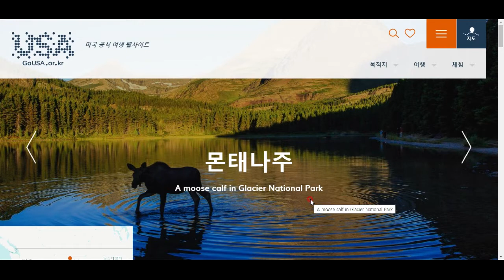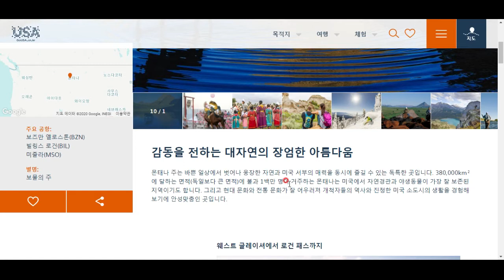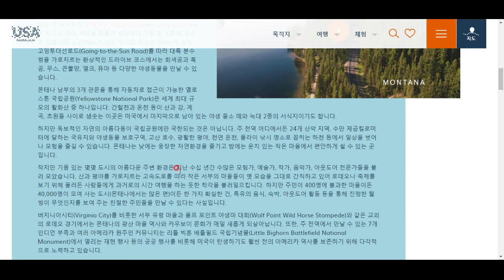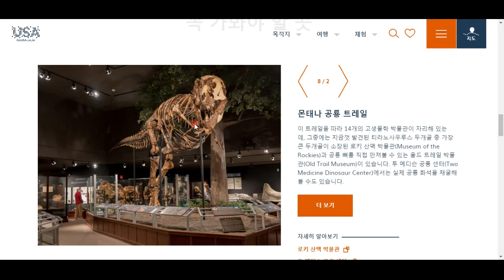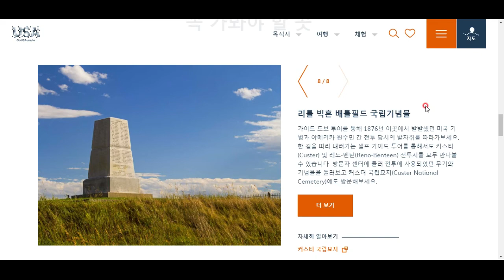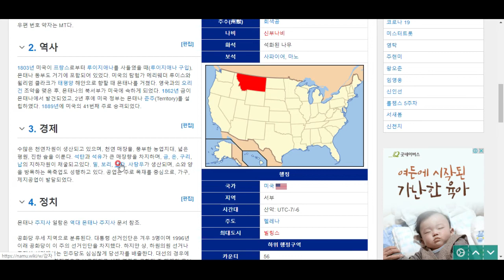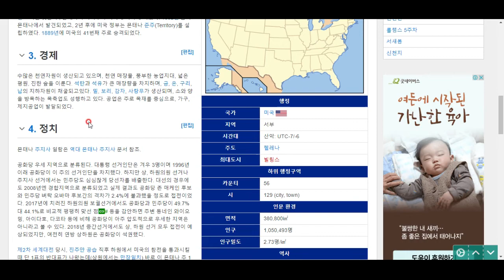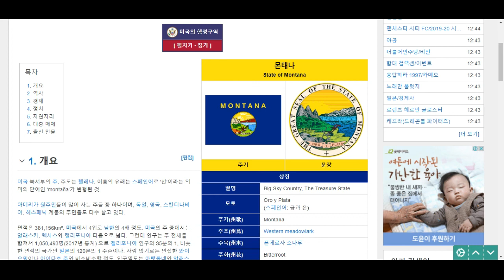미국 탐험(41)- 몬태나주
미국의 드넓은 깡촌(?). 그러나 너무나 아름다운 몬태나주로 떠나봅니다^^